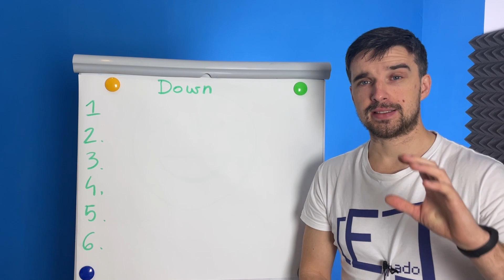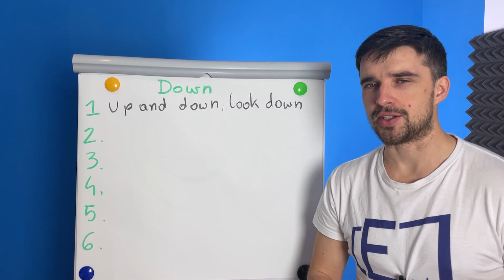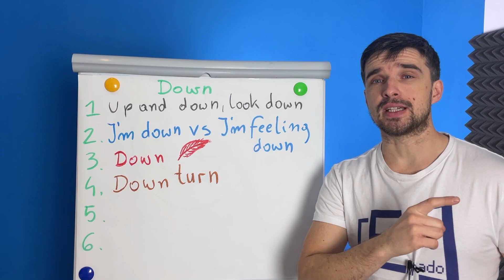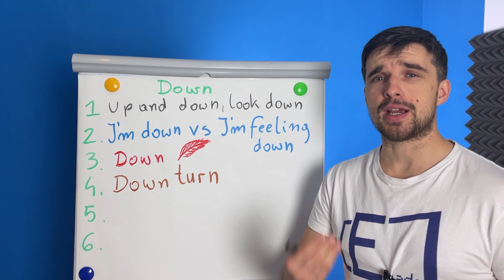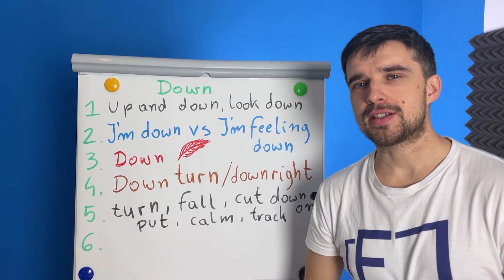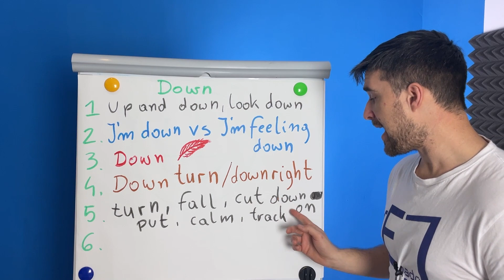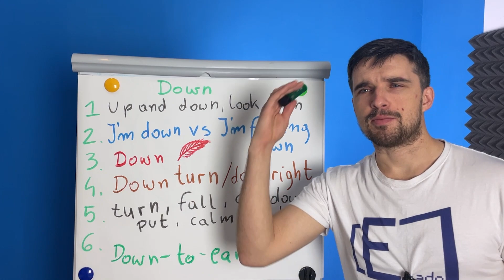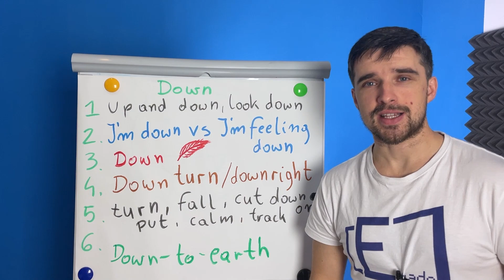15 możliwości ze słowem "down" (zwroty i frazale)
W dzisiejszym filmie poznasz 15 możliwości zwrotów i frazali ze słowem "down". Są to między innymi "get down", "look down", "down to earth".